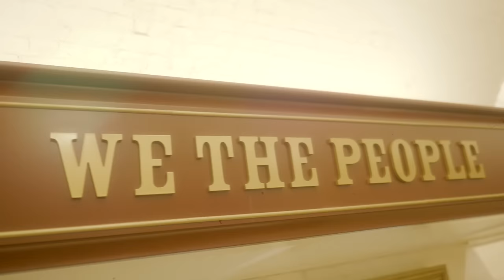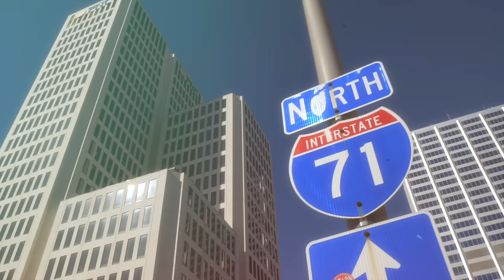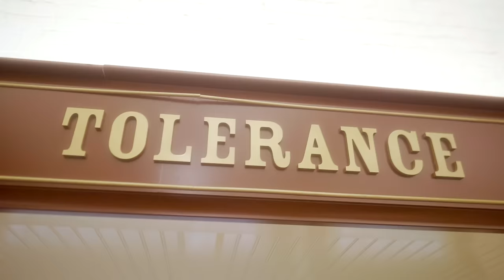CARRY IT ON by MEKKA DON (Official Video)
COLUMBUS, OH (June 6, 2023) –

Hip-Hop artist and entrepreneur Mekka Don is no stranger to powerful, meaningful music.  His 2021 release of “Still Dope” still reverberates around the music world and beyond after outlets like AllHipHop called it the “soundtrack of the times.”

Mekka Don stays in tune with the times and this time, his new single and video release “Carry It On” is right on time. Scheduled for release on June 18th, Father’s Day, and one day before Juneteenth, Mekka Don is ready to take the world on another emotional journey – anthem style. The song was produced by Ohio legend Tha Audio Unit and the video was directed by another Ohio star, Dame Lee (Art Life Six).  In a part of the chorus where he sings, “They did it before me. I carry it on,” the lyrics represents not only his display of gratitude toward past generations but also a look into the future.  In the video, Mekka Don can be seen receiving the “blueprint” to life in form of a notebook from his (real life) parents and then later passing on this same book to his (real life) children.

“This song represents what life is about to me. It’s about legacy and leaving the World a better place than you found it,” says Mekka Don. “It’s also important in our communities to pass down information, and to do it early. The kids are ready.